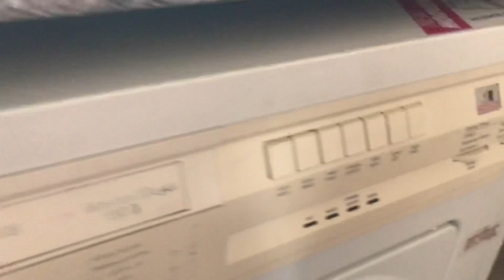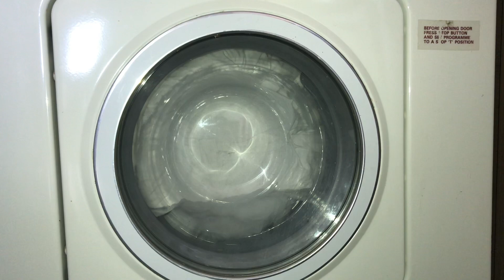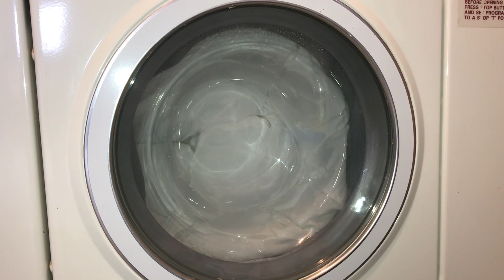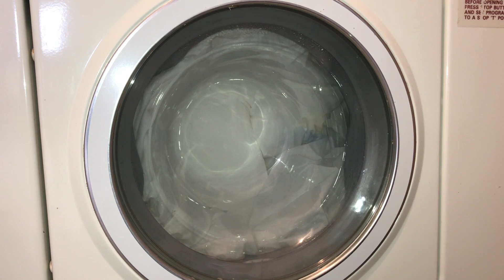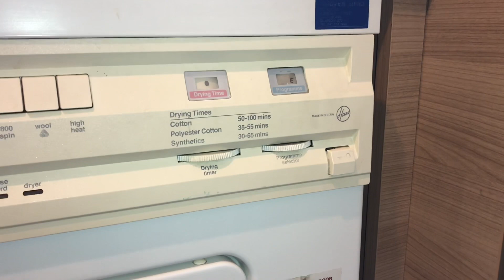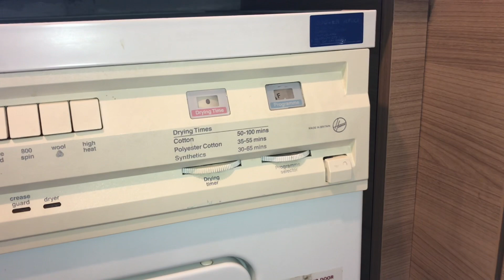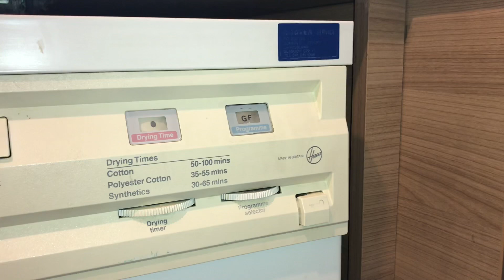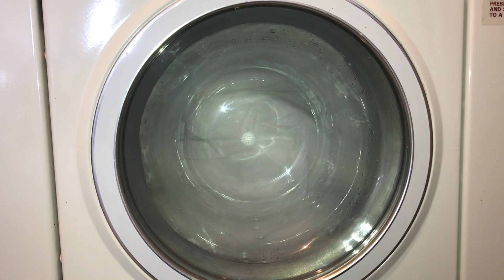Hoover Logic Washer Dryer 1300 A8552: Programme C Duvet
Washing a duvet for a special guest coming soon; hoover Logic washer dryer working on programme C Cotton 60 with Daz and Comfort Summer Breeze with 1300 spin